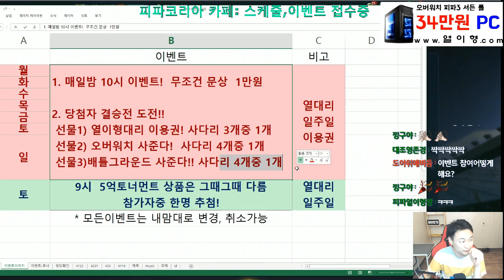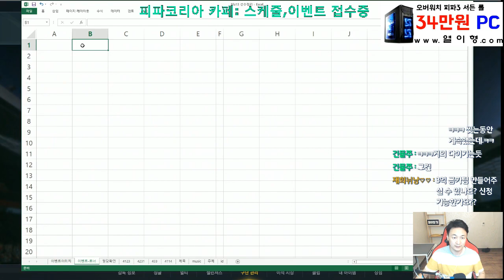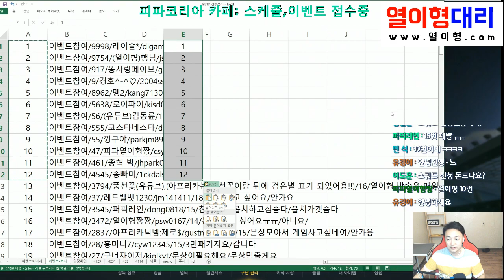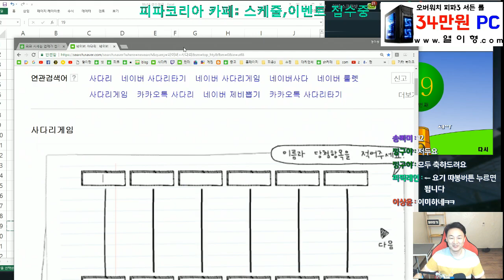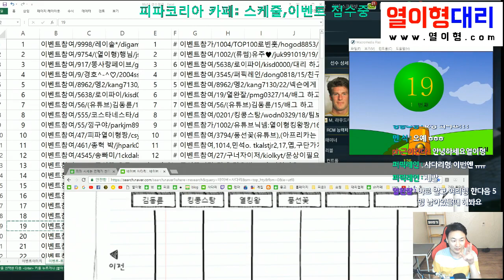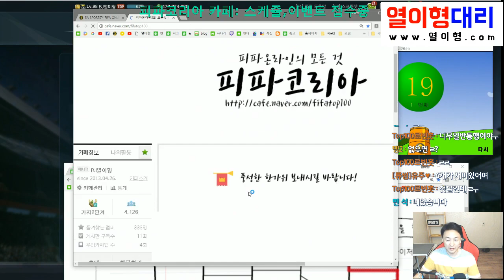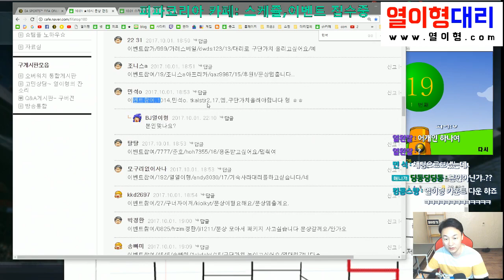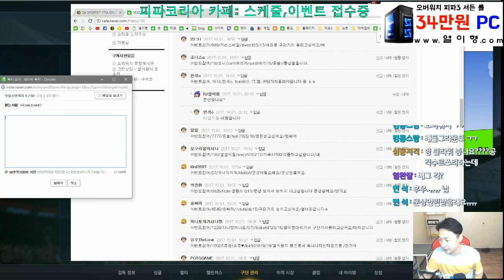10.01 문화상품권 1만원 이벤트!!! 누구나 참여가능~ 피파3열이형 이벤트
10.01 문화상품권 1만원 이벤트!!!  누구나 참여가능~ 피파3열이형 이벤트 -- Watch live